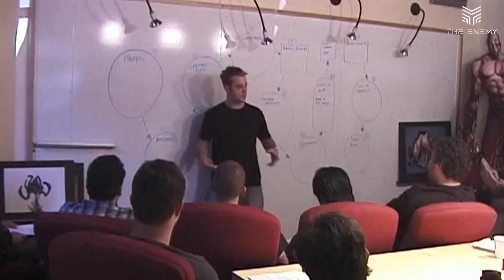GOD OF WAR NO PSP: CORRENTES DO PASSADO | Especial God of War #3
Em 2005, a Sony se preparava para estrear no segmento de consoles portáteis com o PSP. A fabricante japonesa tinha como objetivo destronar ninguém menos do que a Nintendo, que sempre dominou de forma absoluta essa parte do mercado.

Para encarar essa briga, God of War ganhou dois capítulos no pequeno videogame: Chains of Olympus e Ghost of Sparta. Vamos ver como a dupla de games que surgiu para complementar a história de Kratos acabou entregando uma experiência quase igual a dos games principais.

No especial God of War: a criação de um mito, vamos contar a história de todos os jogos da franquia até chegar no novo título para o PlayStation 4. Toda semana você confere um especial dedicado a cada um dos capítulos de uma das sagas mais importantes dos games.

CRÉDITOS:
Direção: Thiago Romariz
Roteiro e apresentação: Bruno Silva
Fotografia: Victória Frere Milan
Câmera: Diego Queiroz e Victória Frere Milan
Som: Lucas Cunha
Motion: Lucas Rafael
Artes: Ryan Smallman
Edição: Luan Assunuma